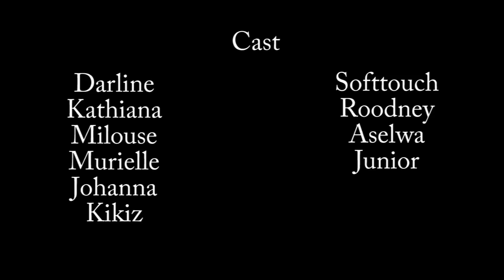BELLE ET INSENSIBLE PART 03 DARLING/ Mm JUNIOR/ASELWA/ SOFTOUCH/ROODNEY/JUNIOR /MURIELLE